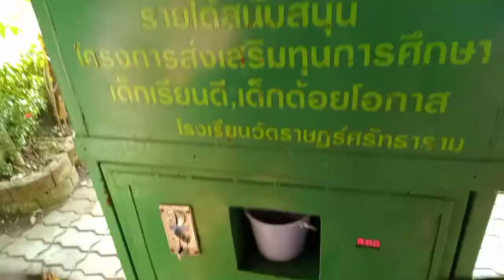ไปให้อาหารปลากับเพื่อนบ้าน เจอจระเข้!?